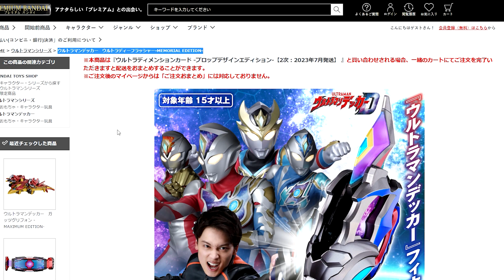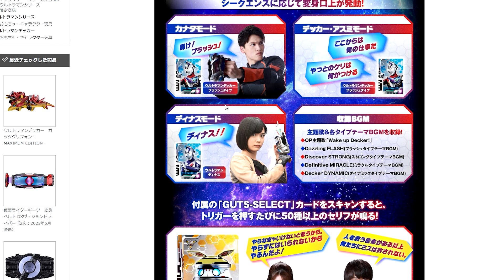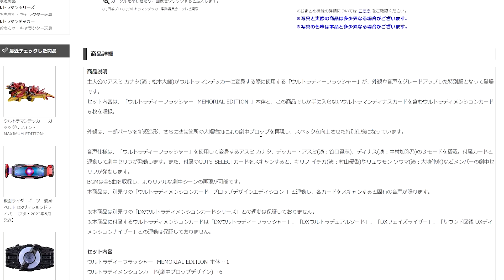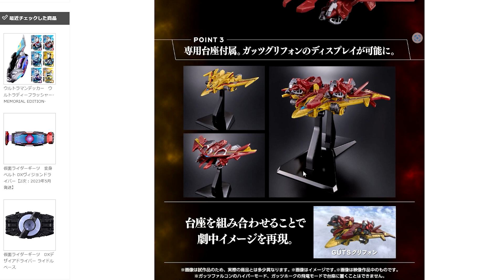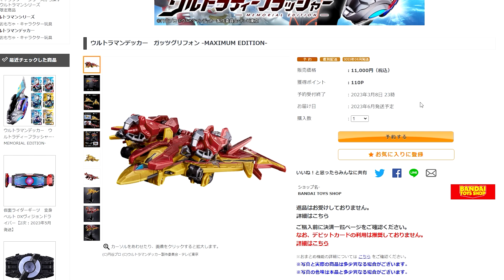予約開始!!【ウルトラマンデッカー】ウルトラディーフラッシャー-MEMORIAL EDITION-とガッツグリフォン -MAXIMUM EDITION-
ウルトラマンデッカーの玩具から
DXウルトラディーフラッシャーをバージョンアップさせた
メモリアルエディションが予約開始されました!!
激中プロップに近いウルトラディメンションカードや、
多数の音声、BGMなど収録されています。
またガッツグリフォン のマキシマムエディションも予約開始!!
ガッツファルコンとガッツホークがセットになった、
一部合金パーツが使われている重塗装版です!!

☆ウルトラディーフラッシャー-MEMORIAL EDITION-予約ページ

☆ガッツグリフォン -MAXIMUM EDITION-予約ページ

☆自己紹介
こんにちは!